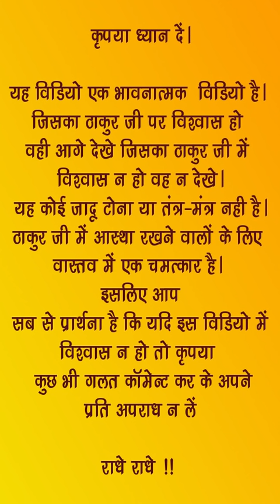स्वयं देखें इस चमत्कार को जिसको हो विश्वास वो देखे न हो तो कोई बात नहीं । राधे राधे!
ये वीडियो एक भावनात्मक वीडियो है। जिसका ठाकुर जी में विश्वास हो वही आगे देखे जिसका विश्वास न हो न देखे।